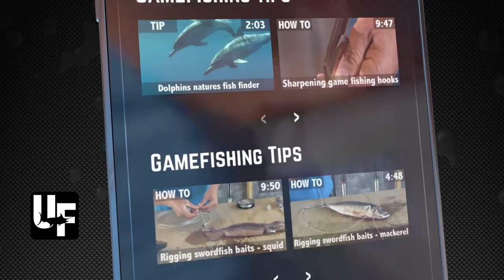Catching Piper for Kingfish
Matt Watson goes back to basics and catches piper (Garfish) in the harbour to use as live baits for Yellowtail kingfish. Check out how Matt catches and rigs the piper so they're irresistible for the kingfish.